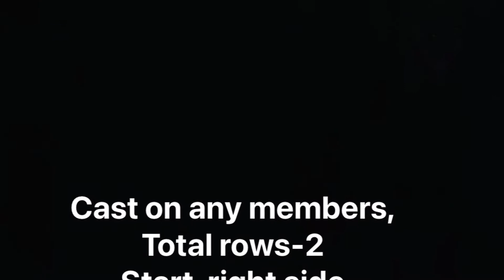Two Rows Repeat Pattern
Saina Knitting